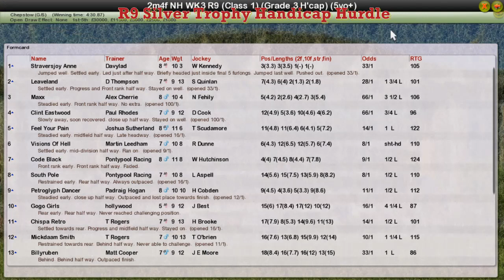NH WK3 R9 Silver Trophy Handicap Hurdle